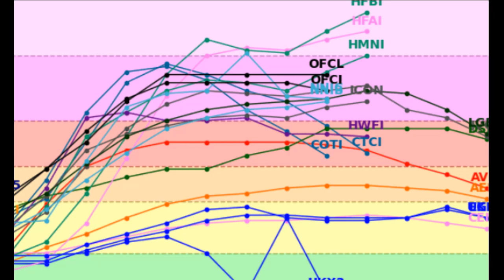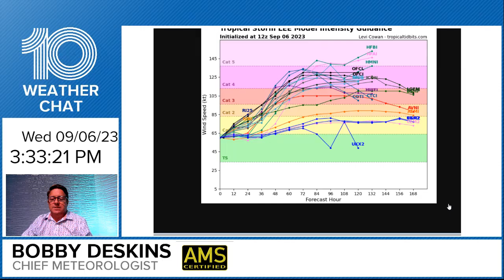Tropical Update: Wed PM Tropical Storm Lee intensifying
In this weather update, we're looking at Tropical Storm Lee. Lee is intensifying and is expected to become a hurricane later this week. The National Hurricane Center is now calling for Lee to strengthen to a 150 mile per hour category form for hurricane later this weekend. Current forecast tracks call for a recurve between the East Coast of the United States and Bermuda, but those forecasts are still too far out in time to be exact and all interests along the US East Coast and Bermuda should keep a close eye on this storm system. Here's chief meteorologist Bobby Deskins with the very latest.